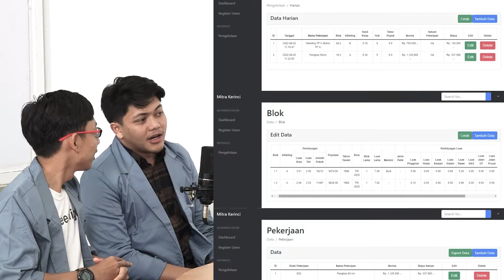Lulus Mengikuti Program Magang Industri